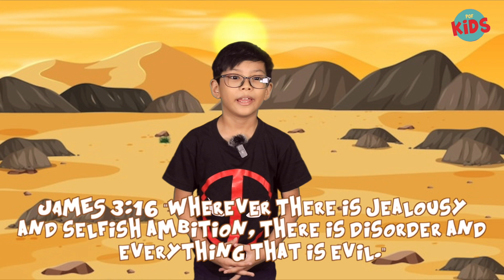10 COMMANDMENTS : DO NOT BE JEALOUS